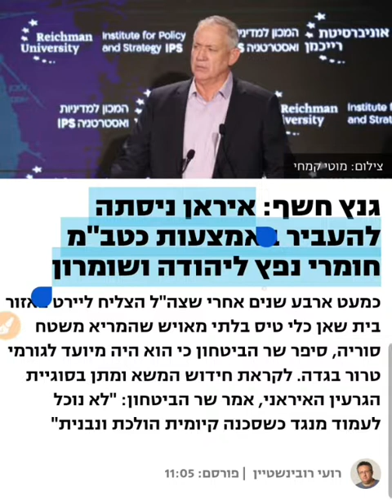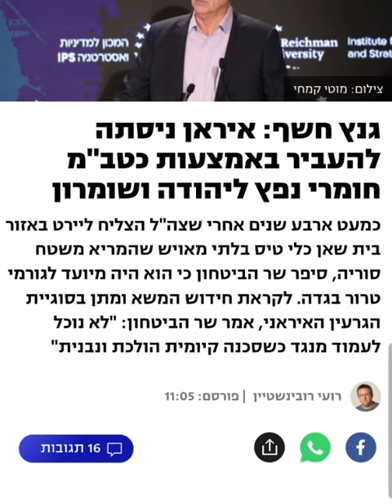Разбор статьи на ИВРИТЕ